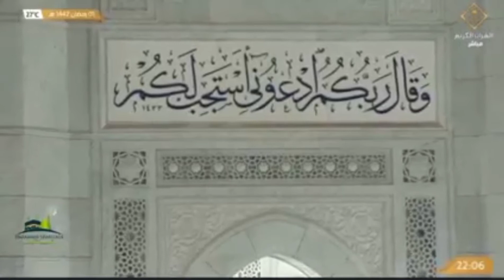Night 2 1442 | Emotional Dua by Sheikh Yasir Al Dossary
Daily recordings of Haramain and much more.

.التسجيلات اليومية للحرمين وأكثر من ذلك بكثير.

حرمین کی روزانہ ریکارڈنگ اور بہت کچھ۔